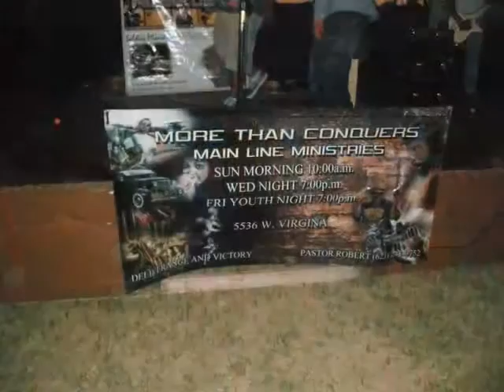My Edited Video